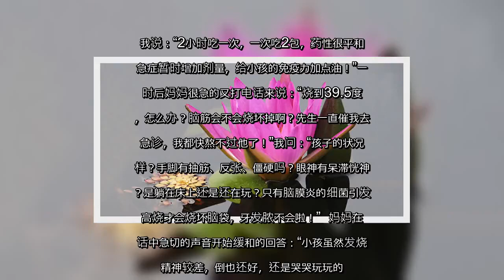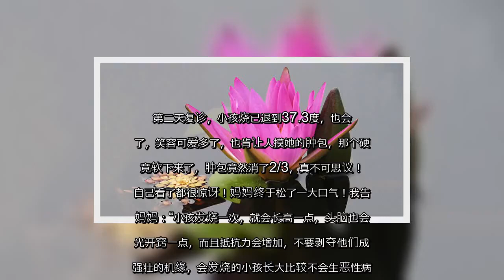✅ 【医案】牙肿包像鸟蛋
✍ 一般婴儿出生6个月后开始长牙，长乳牙。儿童长20颗牙，上下排各10颗。6岁开始换牙，换牙过程一直到10几岁。牙齿古代称为“雅言”，牙齿影响语言、咀嚼食物、面相的关系很大。独角鲸的牙齿更作为食物触觉、导航、交配作用。牙根由牙龈包覆和固定，当牙龈发炎时，是牙齿出了问题吗？  一位4岁的女童，牙龈发炎，发烧，牙医给了消炎止痛退烧药。妈妈不让小孩吃抗生素，怕伤到还未成熟的心、肾脏器，走出牙医诊所后，就直接带女儿来看诊。  小女生小小的脸蛋，左颊肿了一个大包，高出鼻梁，快把下眼眶挤压，左眼变小。当我要检查牙齿，去摸一下肿包，小女孩痛得哀哀叫，就是不肯给人碰！半哄半骗的检查了一下，那肿包竟然硬如石头。要查看牙齿，小女孩也痛得张不开嘴，一直哭。我一面按她的三间穴，顺势轻按颊车穴，小女孩哭声变缓，眼泪还挂在小小的脸蛋上，张口看左上牙床长了一个小脓包。  虽然小女孩哭闹不停，我硬是快速的针了三间穴，没多久，哭声就停了！教妈妈回去帮小孩按二间、三间、颊车穴，疏通牙周循环；牙床是肠胃系统在管，脾主肌肉，按内庭、合谷穴，轮流按，力道要小孩能接受的程度。处方以小柴胡汤为主，作为转枢起动免疫系统作用，加微剂量的普济消毒饮，鱼腥草、蒲公英、玄参消炎解毒。嘱咐妈妈：“有发烧2小时吃一包，烧退后照三餐服药。”  傍晚妈妈很慌张的打电话来说小孩烧到39度了。我说：“2小时吃一次，一次吃2包，药性很平和，急症暂时增加剂量，给小孩的免疫力加点油！”一小时后妈妈很急的又打电话来说：“烧到39.5度了，怎么办？脑筋会不会烧坏掉啊？先生一直催我去挂急诊，我都快熬不过他了！”我问：“孩子的状况怎样？手脚有抽筋、反张、僵硬吗？眼神有呆滞恍神吗？是躺在床上还是还在玩？只有脑膜炎的细菌引发的高烧才会烧坏脑袋，牙发脓不会啦！”  妈妈在电话中急切的声音开始缓和的回答：“小孩虽然发烧，精神较差，倒也还好，还是哭哭玩玩的。”我说：“那就好，中药机转不在退烧，不是把作战的兵力撤回来，而是帮助免疫系统抵抗细菌的作战力，发烧只是表示战况激烈，正气还够！怕烧得过热，给人体机器凉一下，用天罗水喷掌心、印堂、颈后和脓包。饮用温开水或稀饭水，小口小口喝，并用温毛巾包小孩的小腿，冷了再换一条。”后来就没再接到电话。  第二天复诊，小孩烧已退到37.3度，也会笑了，笑容可爱多了，也肯让人摸她的肿包，那个硬壳竟软下来了，肿包竟然消了2/3，真不 ...